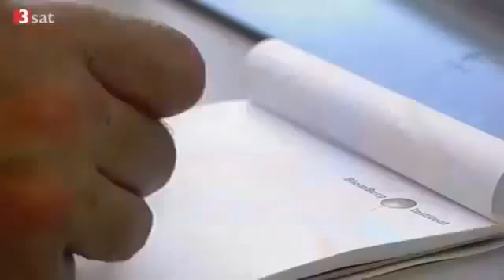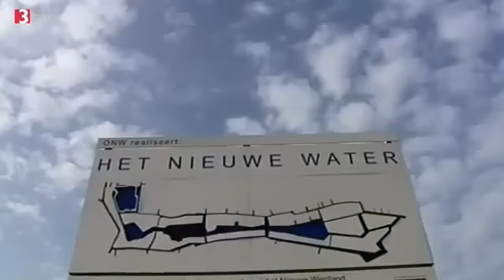Schwimmende Städte Neue Heimat auf dem Wasser Doku über schwimmende Städte Teil 1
Steigende Meeresspiegel bedrohen die Küstengebiete weltweit. Die Niederlande sind eine Region, die der Klimawandel am härtesten treffen wird. Das Land muss sich vor den Wassermassen schützen, denn mehr als ein Viertel des Landes liegt unter dem Meeresspiegel, ein Großteil wurde dem Wasser künstlich abgerungen. Angesichts der Szenarien der Klimaexperten setzen die Niederländer auf ein neues Konzept: Sie bauen auf dem Wasser. Ganze Siedlungen sollen in Zukunft schwimmen.